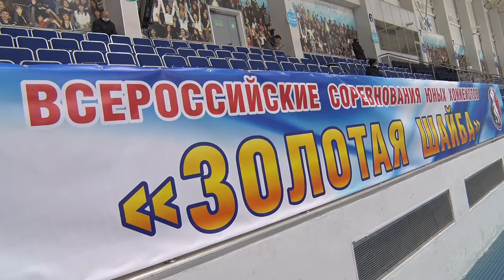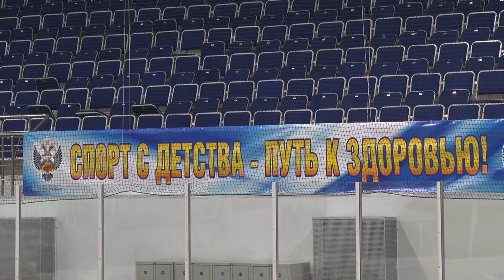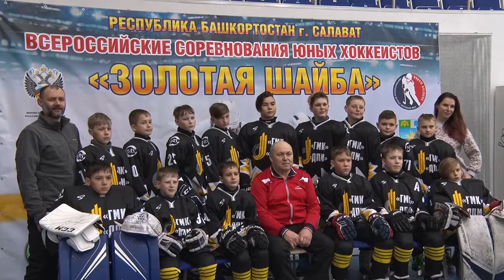Соревнования юных хоккеистов Золотая шайба